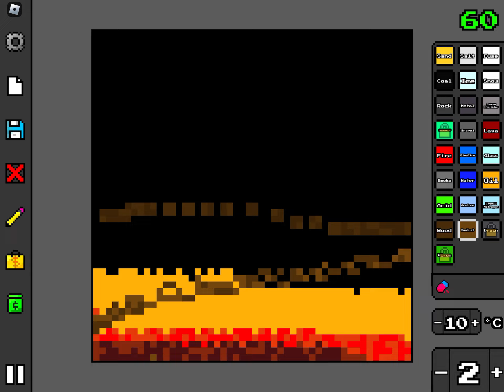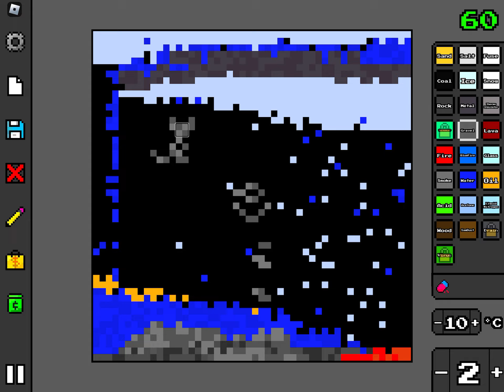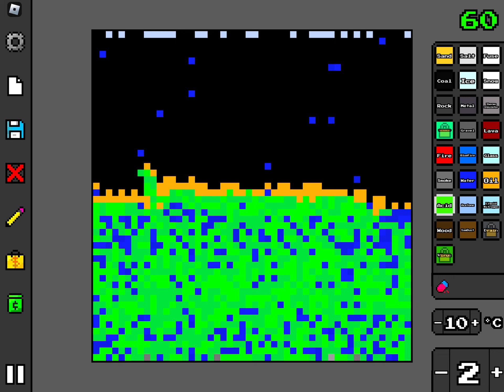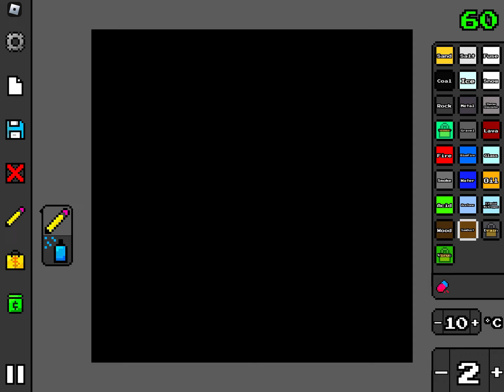Sandbox stuff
Dhdh3ndnd